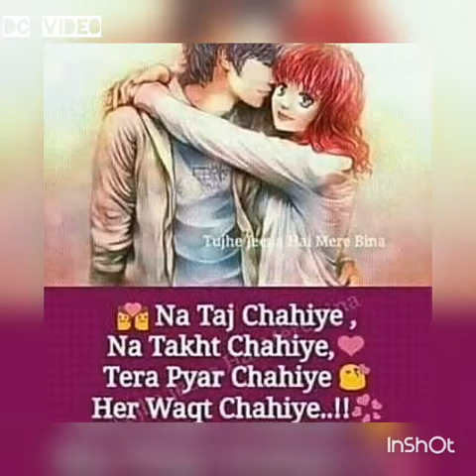Jahan Tum Ho Wahan Main Hu || Loving Video For Love || Created By Devesh Chauhan || D💖C